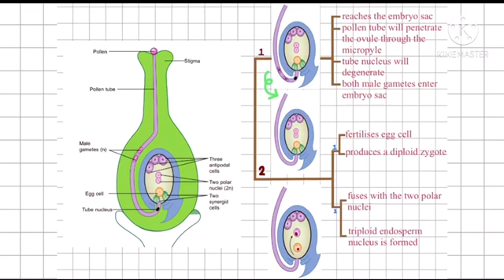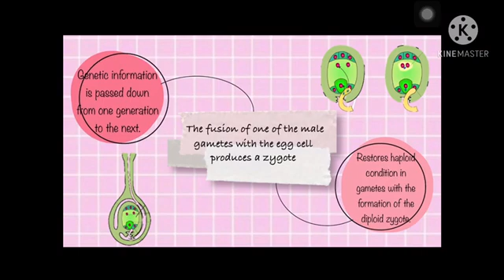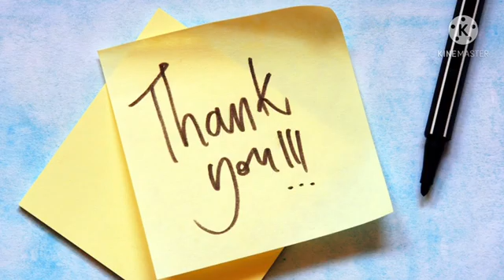BIOLOGY KSSM F5 - DOUBLE FERTILISATION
Video ini adalah assignment untuk kelas 5 Ungku Omar (kelas saya la tu) instead of group presentation secara biasa (berdiri depan kelas, pegang kertas mahjong!).

Penghasilan video kreatif pembelajaran mengikut kemahiran masing-masing.

Group 5:
1. Dania Irdina
2. Alisya Maisarah